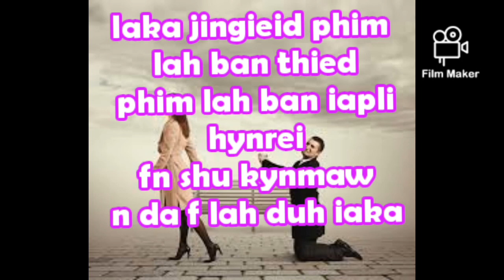Da ki ktien sngewsih, video khasi status WhatsApp video